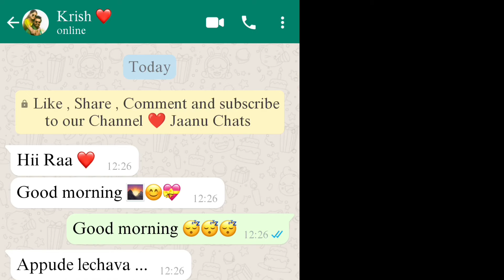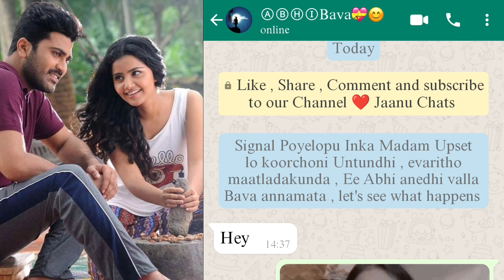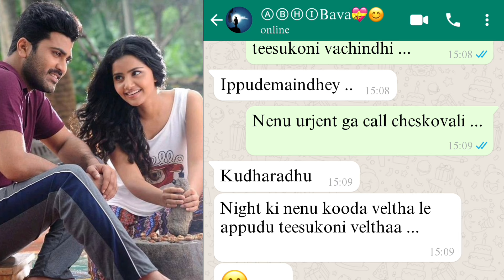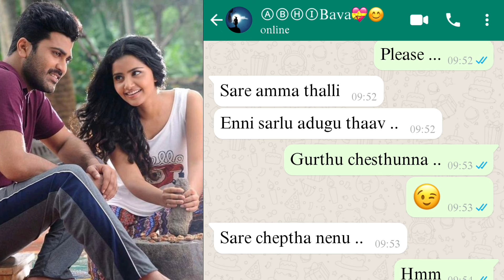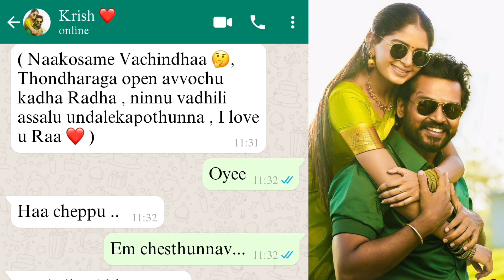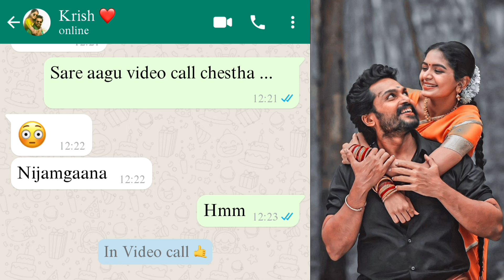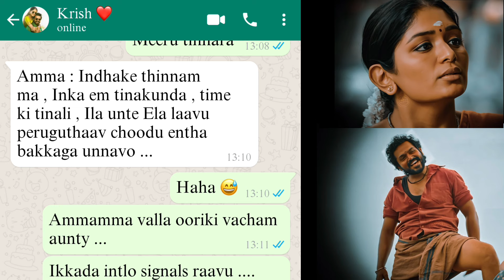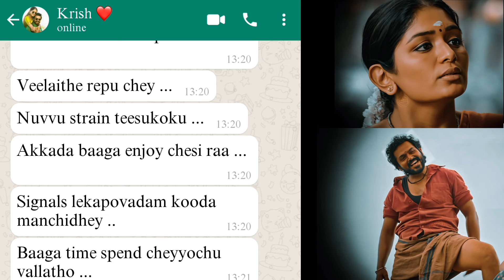Village Abbayi 🏞️ City Ammayi 🏙️ || Episode -18